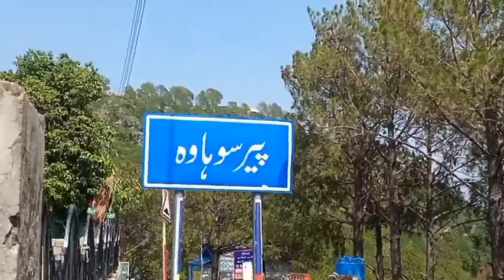Travel vlog on Eid_ul_azha|| travel to Pakistan|| Monal restaurant